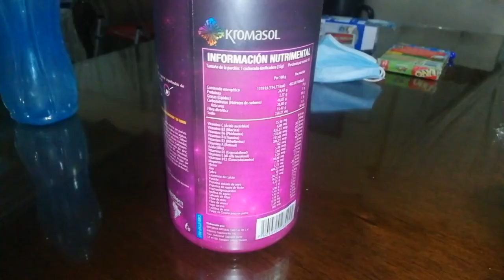TITAN DESERT ACAMBAY 2020 1a parte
primera parte de 3 ...
participando en la rodada de titan desert con sede en Acambay Estado de México,  41 km.